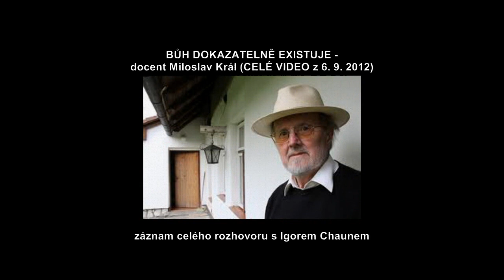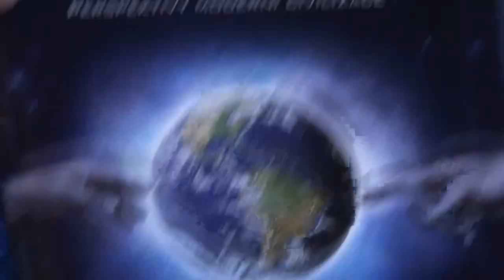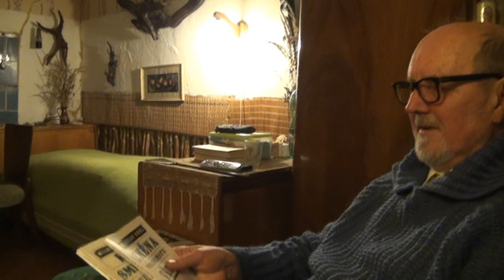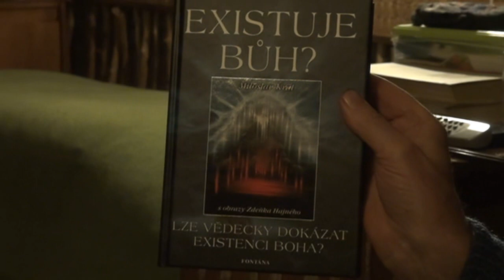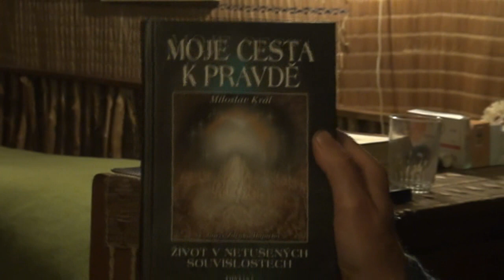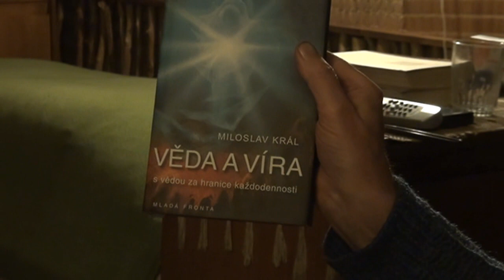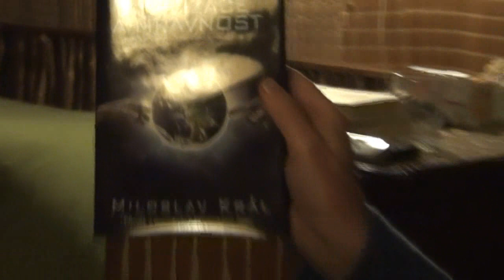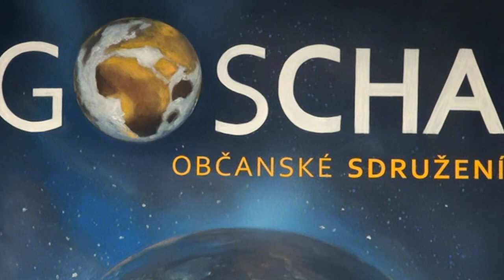BŮH DOKAZATELNĚ EXISTUJE - docent Miloslav Král (CELÉ VIDEO z 6. 9. 2012)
Není větší ztráty, než ztratit Boha... - Povídání Igora Chauna s doc. Ing. Miloslavem Králem, CSc. Tento ateistický vědec a vysokoškolský učitel celý život důsledně dodržoval ateistické zásady. V jeho sedmdesáti letech se ovšem stalo něco, co se příčí běžnému lidskému chápání. Co? - Od té doby se stal zaníceným věřícím v Boží existenci - z vědeckého hlediska. A tak ji taky VĚDECKY dokazuje, svou prací, přednáškami, knihami. - Toto video je plným záznamem několikahodinového rozhovoru, který natočil režisér a duchovní hledač Igor Chaun dne 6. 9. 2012 na chalupě pana docenta na Vysočině. A snědl při tom hodně štrůdlu. :-) Více na